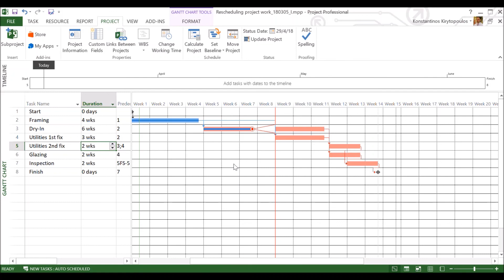Crashing and Fast Tracking in Project Management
Crashing and fast tracking are the two main techniques for bringing a delayed project back to schedule.
Crashing can be achieved by loading an activity with more resources, using more efficient resources, using overtime, etc.
Fast tracking is when we execute activities that were initially scheduled to be implemented sequentially, partly in parallel.